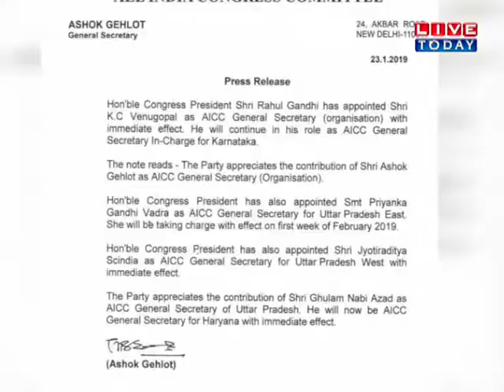बड़ी बहस : राहुल का मिशन, पार्टी संगठन को मजबूत करना